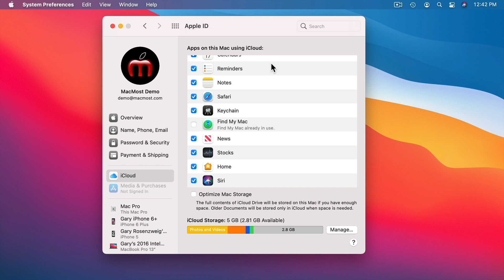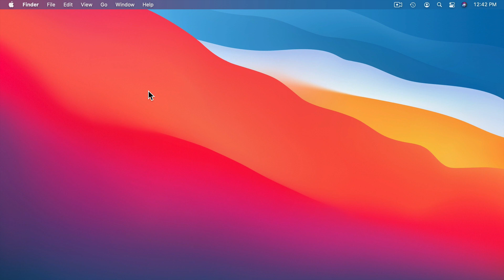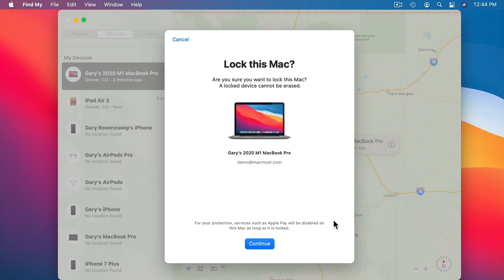The Practical Guide To Mac Security: Part 17, Find My Mac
Find My Mac will allow you to locate your Mac if it is lost or stolen, and also to lock it or erase it if you can't get it back.